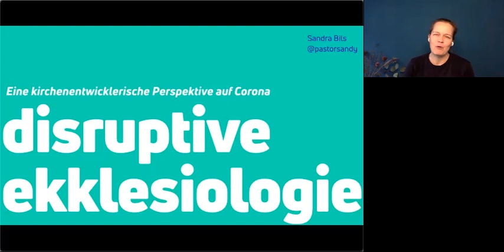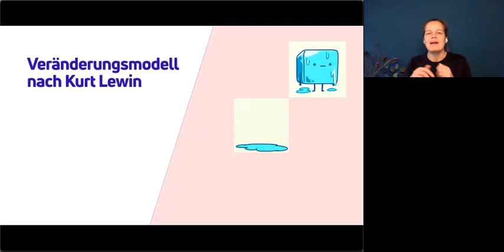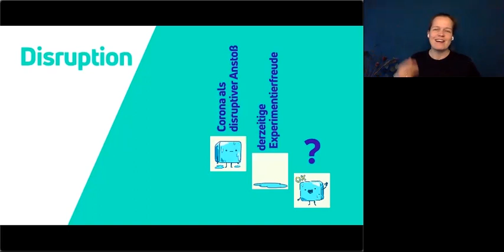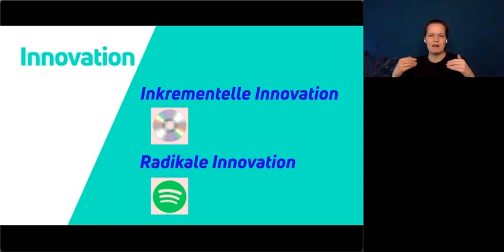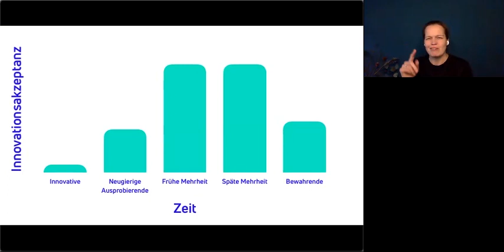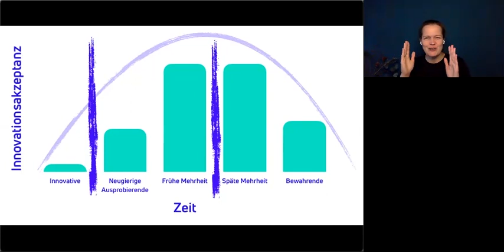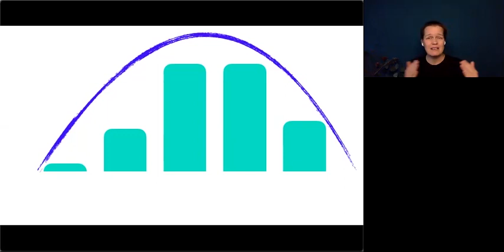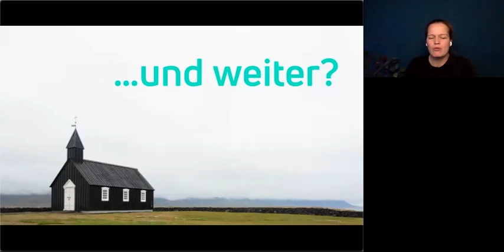Kircheninnovatorin Sandra Bils | Das gefühlte Corona | midi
Über „Disruptive Ekklesiologie. Eine kirchenentwicklerische Perspektive auf Corona“ sprach Dr. Sandra Bils auf der digitalen midi-Tagung „Das gefühlte Corona – Erfahrungen mit der Pandemie und die Folgen für die kirchliche und diakonische Praxis“ am 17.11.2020.